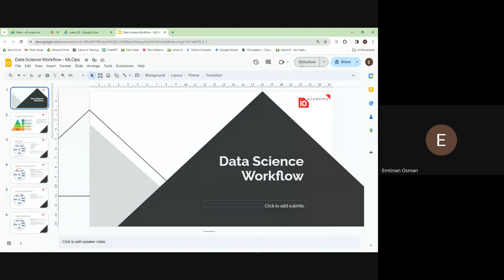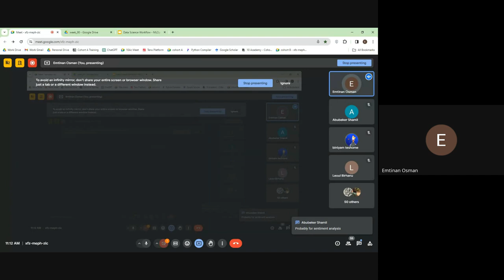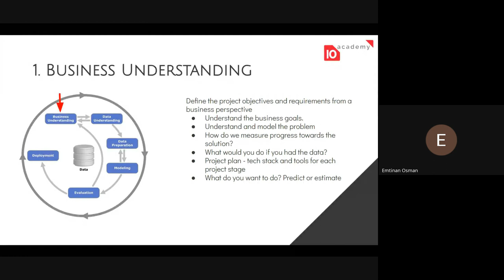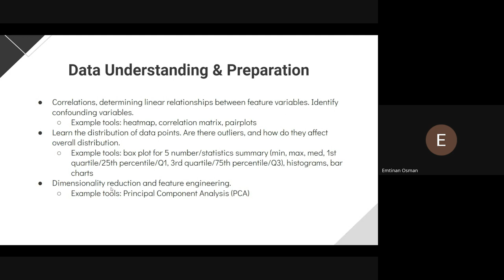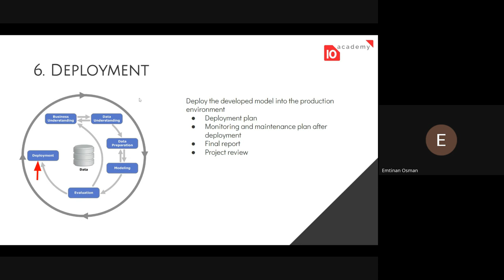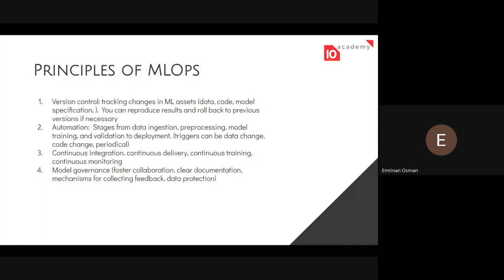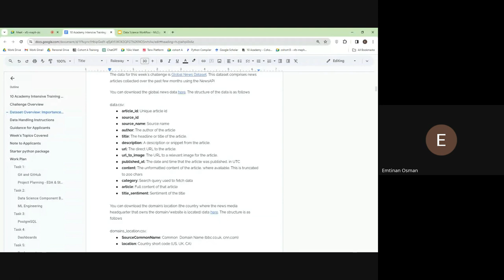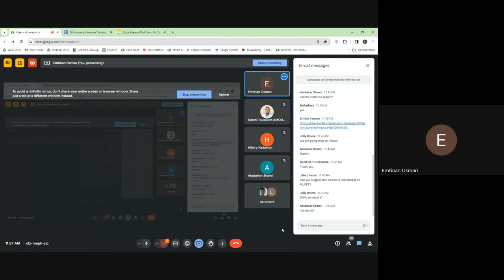Cohort B W0D2, Tutorial 1